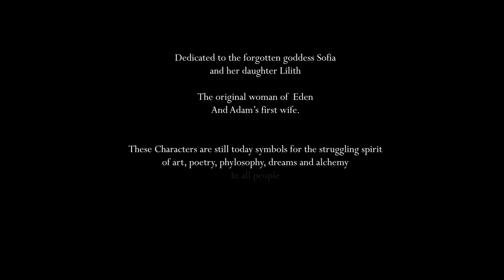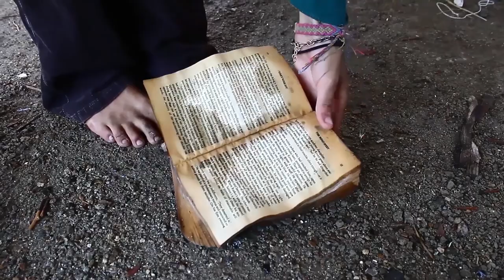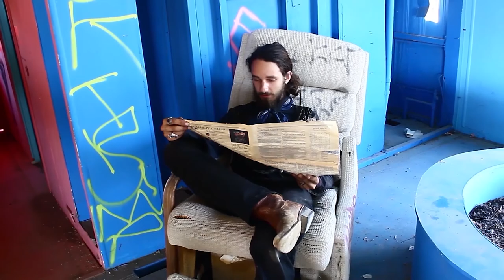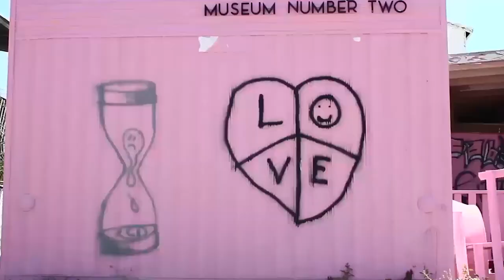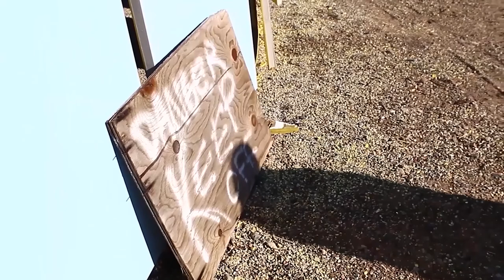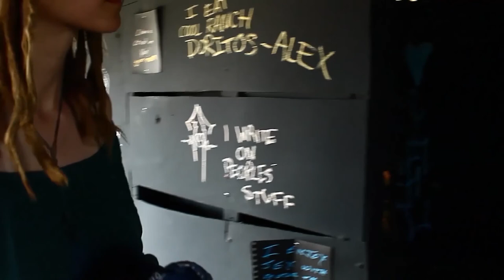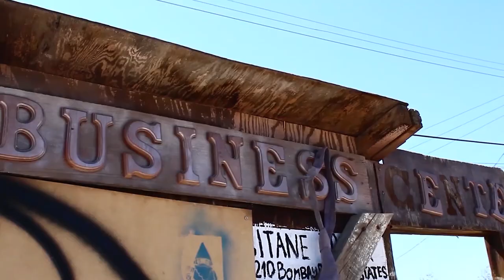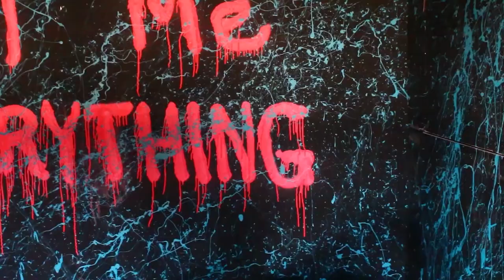To Lilith ⚸ [Full Movie]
To Lilith: ...a dream walking love story...
This experimental film project has been created in Honor of Lilith ⚸ , the original woman of Eden and the Goddess of Freewill. She is a powerful symbol for our forgotten matriarchal, earth-based traditions. This film has been nearly two years in the making. It has been a radical project, imagined, written, screen-played, recorded, directed, edited and finally (against all odds and many technical challenges) published by two passionate travels during an American Roadtrip. It has been a budget-less, tripod-less, and technologically minimalistic endeavor. We dearly hope you enjoy the experience and relate with our expression. Brought to you with love by Shota Faucon-Austen and Mandi Mango Amaryllis.

*I ask you to forgive me for the sound adjustment error (1:02:45-1:03:25) and to let me know if an easy way to adjust sound volumes from YouTube as in earlier versions is available.
I am extremely sorry in general for the few sound parasites and technical errors, I have done my best with what we have and trough editing it but these flaws are also part of the movie theme.
I hope the experience won't be affected, thank you.

A special thanks to :

The artistic community of Bombay Beach California, Kirt, Sunny and Lomo Graham for the creation of "theworldsshittiestmuseum"

The help of Mango's family and household. To her brother, sister and friends for creating "the painting room" in Alice's story scene and a few others along the movie.

The many friends of the road and families we've encountered during a complicated editing period.

Thanks to the many supporting souls which, I hope, I will manage to notify for the release of the film, and sorry if I forget some.

A great thanks to the Ridge Cafe for many hours of space and electricity that fueled the editing process.

To the creators of all external references of artwork, poetry, logos and sound effects

Specially to :
-Matilda from peru for stitching and gifting us these sacred Shipibo tapestries and mats
-"you belong to me" from patience and prudence
-The multiple versions of summer time through the years as inspiration
-the apocalyptic structures of Bombay beach

And one last thanks to the landscapes of California, the entire continent of America and above all, the Planet Earth.

Featuring songs from the album "To Lilith and the Inner child" By Shota

-Hidden beauty (intro)
-Rainbow (I would love to see the ocean)
-Until the night comes (foggy beach chapter)
-Summer time cover (Alice's reality)
-Let your children play on (river song painting)
-Thoth revival (The merging of worlds)
-You'll be gone with me
(Patience and prudence's "Tonight you belong to me" cover)

Here is the summary of the songs in the movie in the meantime, while I work on releasing individual tracks from the album.

All will soon be shared hopefully with a cover playlist as bonus.

Love y'all